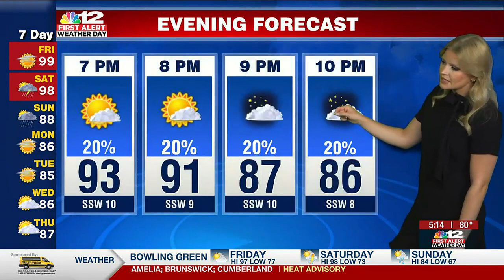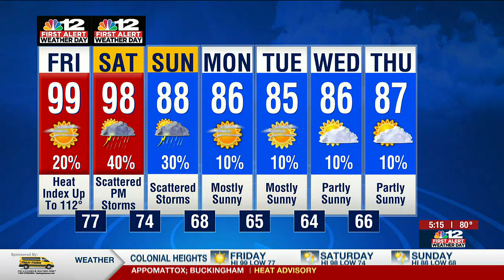Friday Forecast: Dangerous heat and a few storms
Dangerously hot and humid today and Saturday with highs near 100° and a heat index up to 112°.